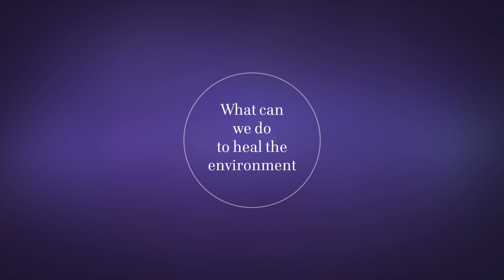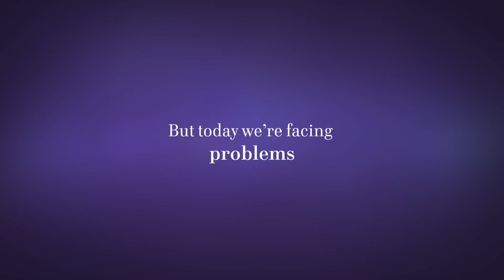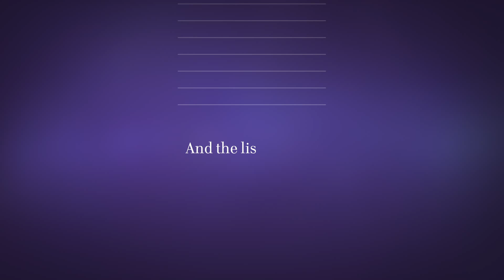UW Discoveries - Protein Design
University of Washington researchers are leading the worldwide charge in a virtually new field: protein design. Proteins are the workhorses of life, and designed proteins have the potential to address challenges that span from medicine and diagnostics to technology and clean energy.